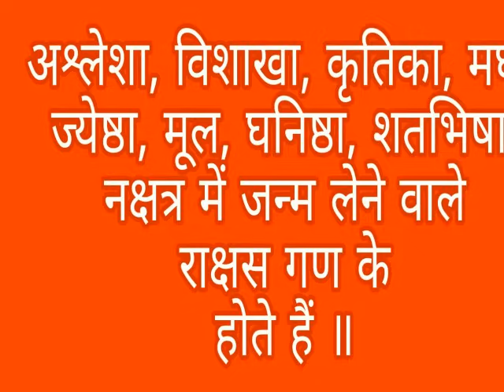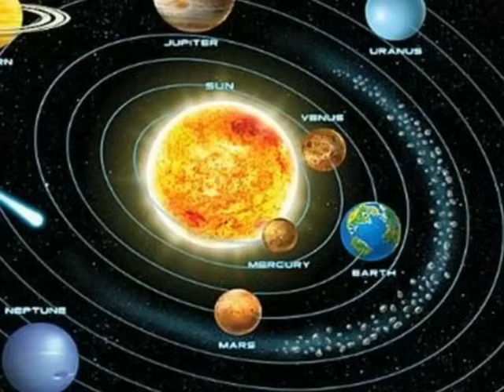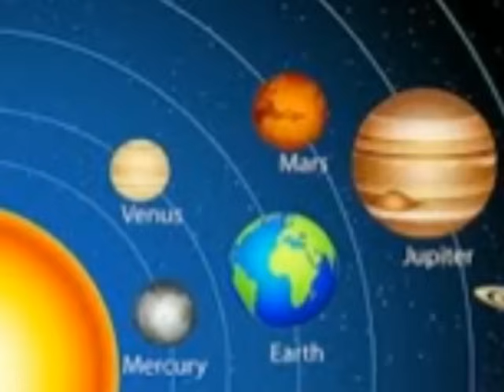राक्षस गण वालों में होते हैं अनेक गुण gan rakshas gan